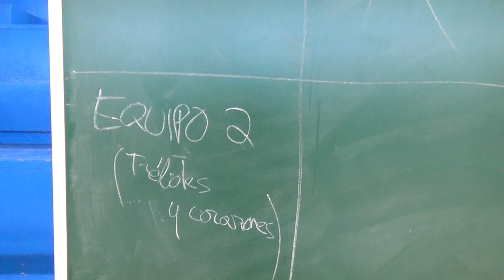El trotamundos 2/2 00350